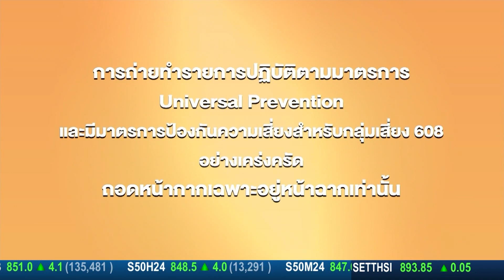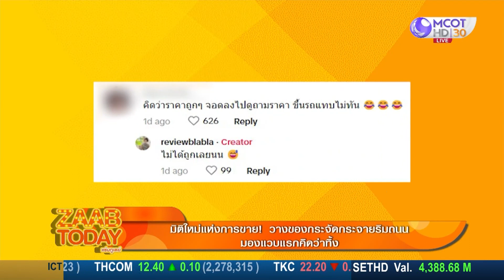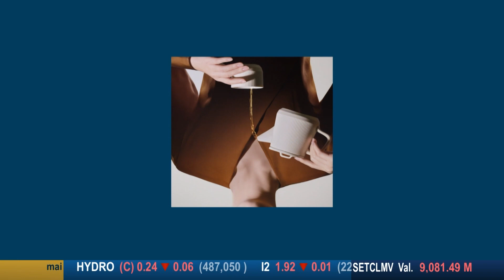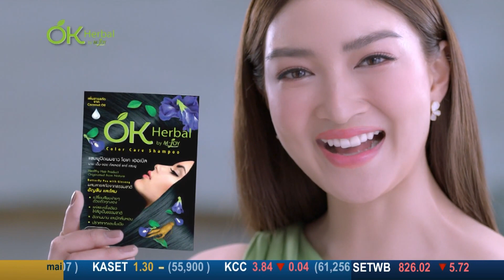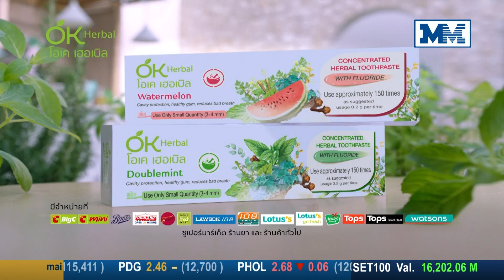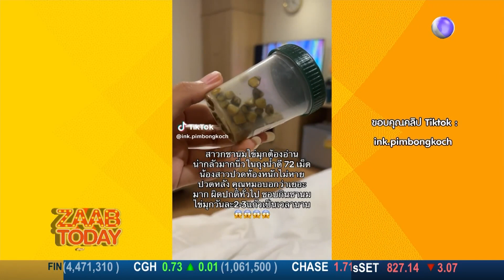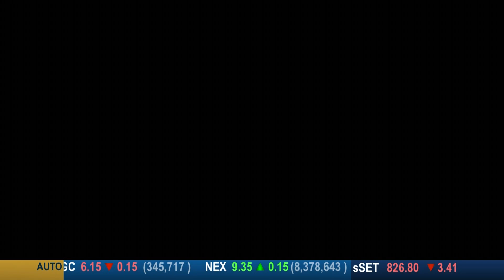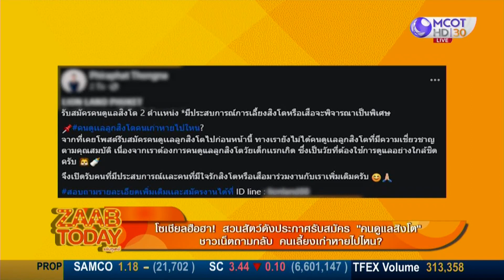ZAAB TODAY (แซ่บทูเดย์) 27 ต.ค. 66